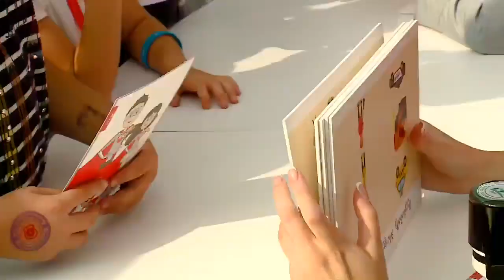შინაგან საქმეთა სამინისტროს კამპანიის „ემეგობრე პოლიციას” ფარგლებში, რუსთავში ღონისძიება გაიმართა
For English scroll down 👇

შინაგან საქმეთა სამინისტროს საინფორმაციო-შემეცნებითი კამპანია - „ემეგობრე პოლიციას“ ფარგლებში, საზოგადოებრივი ღონისძიება რუსთავში, ცენტრალურ მოედანზე გაიმართა.
ღონისძიებას დაესწრნენ შინაგან საქმეთა მინისტრის მოადგილე, ალექსანდრე დარახველიძე, სხვადასხვა დანაყოფის ხელმძღვანელი პირები, ქალაქ რუსთავის მერი და ქვემო ქართლის სახელმწიფო რწმუნებული.
კამპანიის - „ემეგობრე პოლიციას“ ფარგლებში, რუსთავში სხვადასხვა შემეცნებითი და გასართობი აქტივობა ჩატარდა. ღონისძიებაზე მისულ სტუმრებს საშუალება ქონდათ, გაცნობოდნენ საპატრულო პოლიციის, საზოგადოებრივი უსაფრთხოების მართვის ცენტრი „112“-ის, მომსახურების სააგენტოს, საექსპერტო-კრიმინალისტიკური დეპარტამენტის, სასაზღვრო პოლიციის, საგანგებო სიტუაციების მართვის სამსახურის, დაცვის პოლიციის და განსაკუთრებულ დავალებათა დეპარტამენტის საქმიანობას, ასევე, დაეთვალიერებინათ აღნიშნული დანაყოფების სპეცტექნიკა და აღჭურვილობა.
მოზარდებმა და ბავშვებმა სამინისტროს თანამშრომლებთან ერთად მონაწილეობა მიიღეს სხვადასხვა შემეცნებით და გასართობ აქტივობაში.

An event was held in Rustavi as part of the "Befriend the Police" campaign of the Ministry of Internal Affairs

A public event was held in the central square of Rustavi within the framework of the information and awareness campaign of the Ministry of Internal Affairs - "Befriend the Police".
The event was attended by the Deputy Minister of Internal Affairs, Aleksandre Darakhvelidze, the heads of various departments, the State Representative of Kvemo Kartli and the Mayor of Rustavi.
Various educational and entertainment activities were held in Rustavi. All the guests who came to the event had the opportunity to familiarize themselves with the activities of the Public Safety Command Center "112", the Service Agency, the Emergency Management Service, the Patrol Police, the Border Police, the Forensic-Criminalistics Department, the Security Police and the Special Tasks Department and to see their special equipment as well.
Adolescents and children participated in various cognitive and entertainment activities together with the employees of the Ministry.